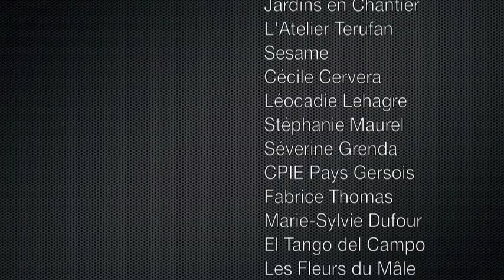L'Art du Déchet - Édition 2010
À la Maison de Gascogne, à AUCH (32000)

Un festival qui propose une nouvelle conception de l'art qui consiste à considérer le déchet comme une matière première, à transformer et à valoriser, et non pas comme un élément à éliminer ou à dissimuler. Plasticiens, ferronniers, peintres et autres artistes s'associeront à des animateurs d'ateliers de création et de sensibilisation pour proposer un weekend "Waste Art".

Au programme :
- sculptures en ferraille, meubles Art récup', peintures et autres créations artistiques pour des déchets valorisés, détournés, poétisés !
- ateliers d'animation pour une initiation à la création d'objets récup'
- expositions pour comprendre le développement durable, les ressources, le recyclage
- création d'une fresque collective tout au long de la journée

Renseignements :
Association VALORIS
1 rue Dupont de l'Eure 32000 AUCH
Tél : 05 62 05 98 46